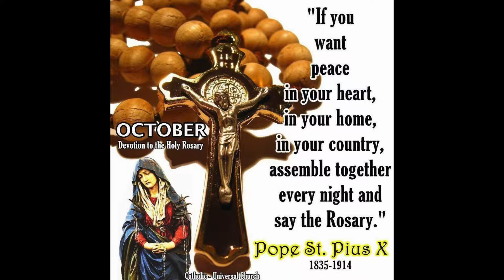Overcoming trials in marriage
Do you know married couples on earth who have never undergone any trial of any kind? It would be hard to find among those who have been married for many years. This new series aims at helping overcoming trials.